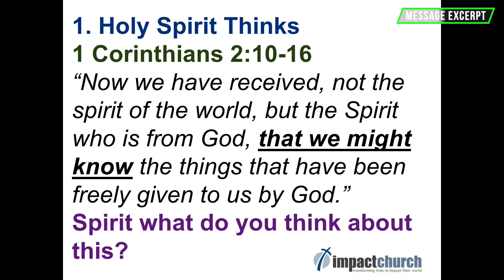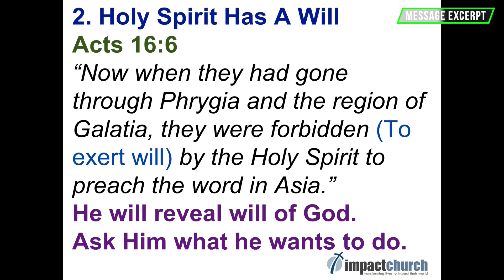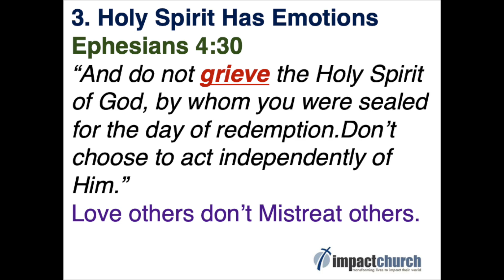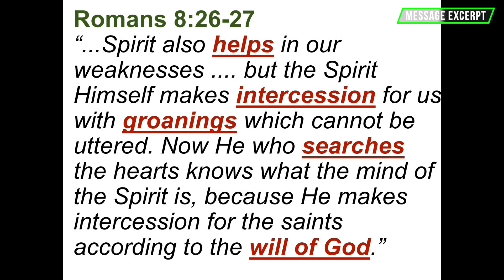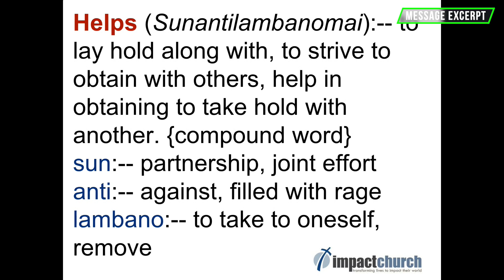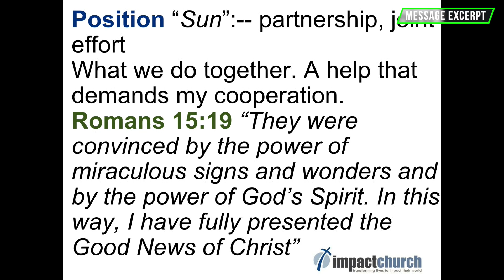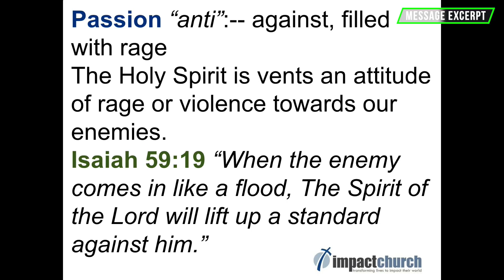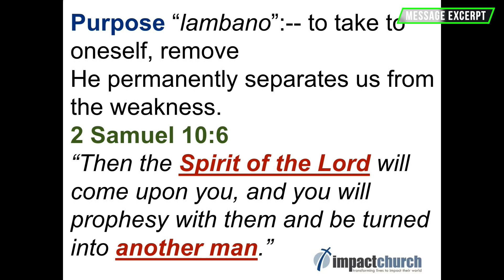Advantage Series# 1, Embrace God The Holy Spirit (Excerpt)